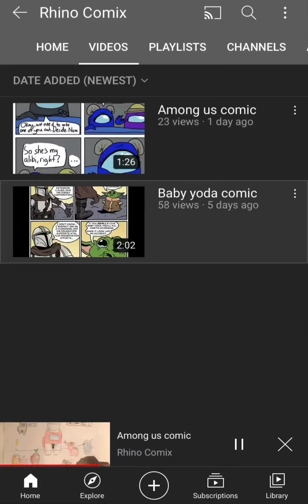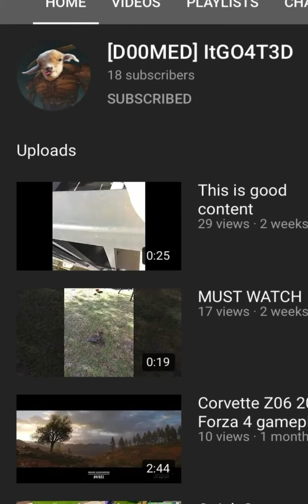SHOUT OUT VIDEO!